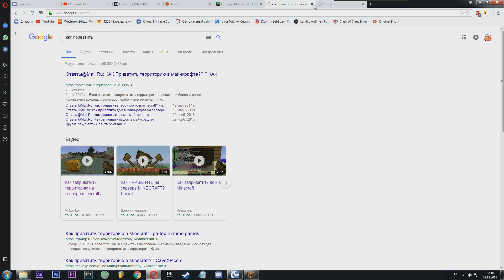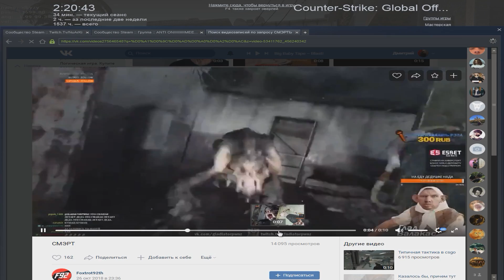ОТКРОЙ ЭТОТ МОНТАЖ :))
Привет дорогой зритель! Надеюсь тебе понравился данный формат видео и ты оценил его своим лайком!